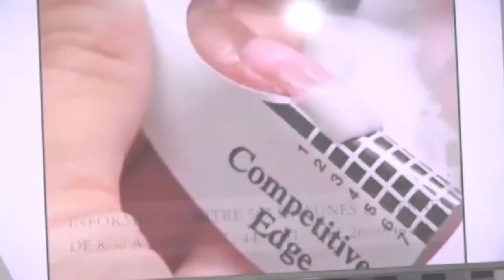Activa Mujer 223 - Cursos de Estética con Fabián Quiroga.-